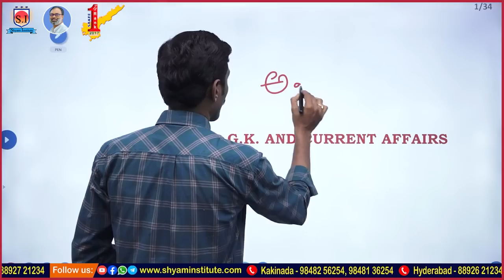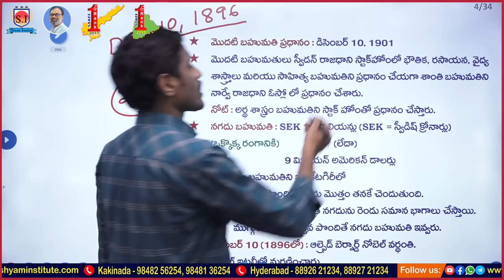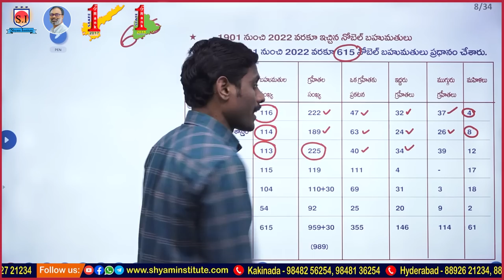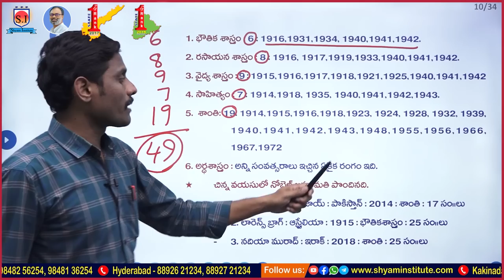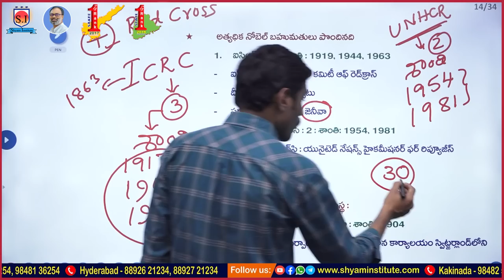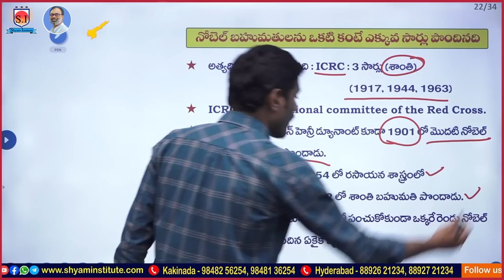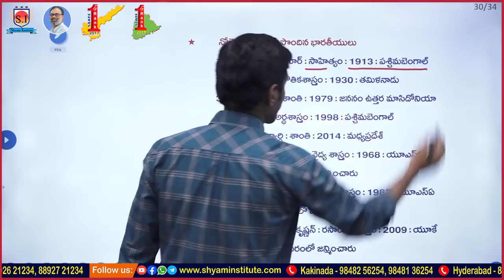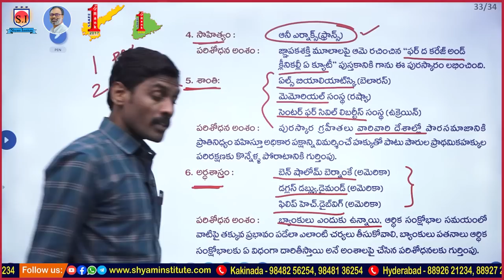Gk & Current affairs | Nobel Awards | Up date Online classes